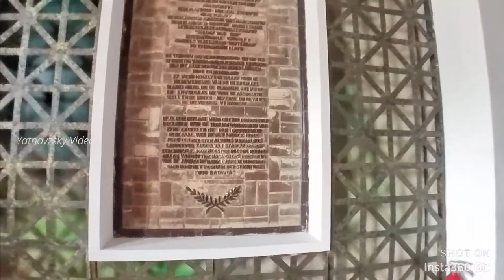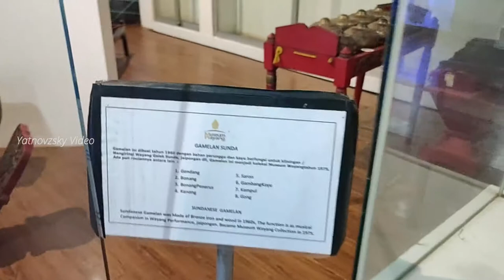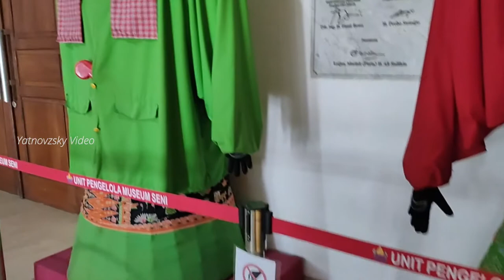Wisata ke Museum Wayang Kota Tua Jakarta 2020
Halo everyone,

Kali ini saya melakukan travelling ke ke museum wayang di area kota tua Jakarta Kota. Sebagai informasi, semua museum di bawah pengelolaan pemprop DKI Jakarta sudah dibuka namun dengan penerapan protocol covid-19. Tiket masuk ke museum Rp 5000 per orang. Pembayaran hanya dapat dilakukan dengan kartu Jakpro. Jika kalian tidak punya kartu jakpro, kalian bisa membeli langsung di tempat dengan harga Rp 35.000 yang berisi saldo Rp 20.000.

Di museum wayang kalian bisa menemukan berbagai macam wayang dari berbagai daerah di Indonesia. Juga ada bermacam boneka dan patung yang tidak hanya berasal dari Indonesia juga dari mancanegara.

Seperti apa bentuk-bentuk wayang, patung dan boneka yang ada di museum wayang? Simak videonya sampai habis ya teman-teman.